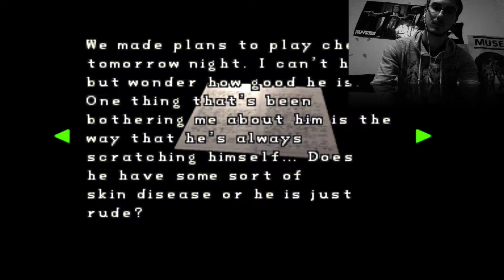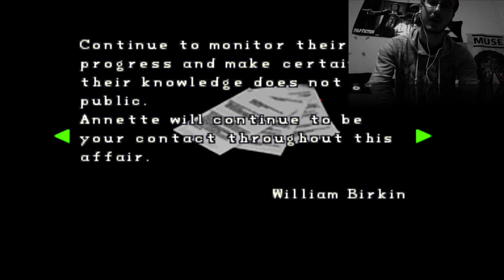I'M A FAILURE | Resident Evil 2 [Claire B] | 03